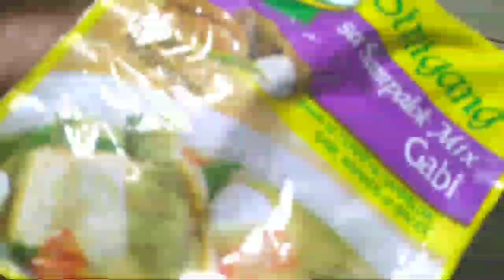myfavoritefood roastedduck chickenrecipe sinigangrecipe breakfast ofwsataiwan caregiverslife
TAIWANESE FOOD
FILIPINO FOOD